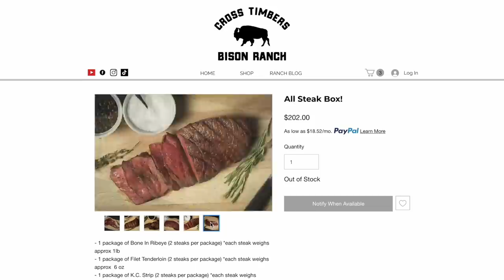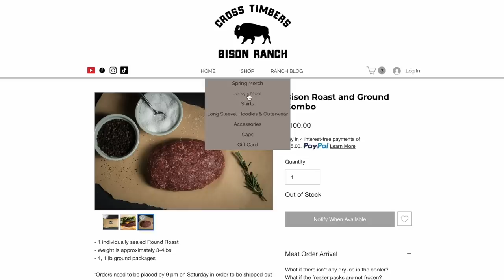Eleanor Surprised Us! The Other Side of Ranching...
Bison Meat, Jerky, Snack Sticks, and Apparel!!

Buffalo Hippy
110 West Muskogee Ave

Soundstripe Copyright codes: